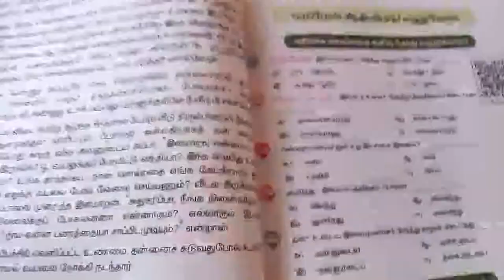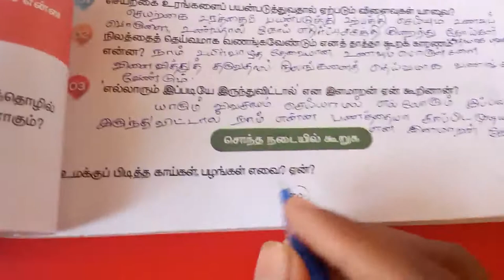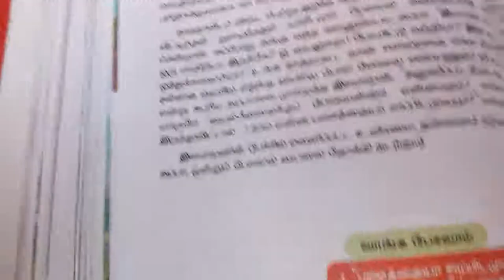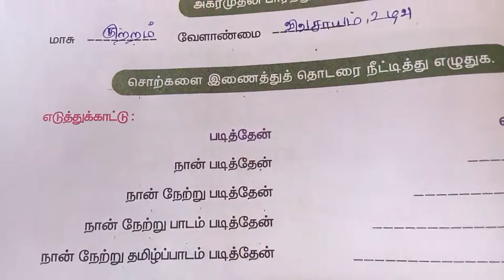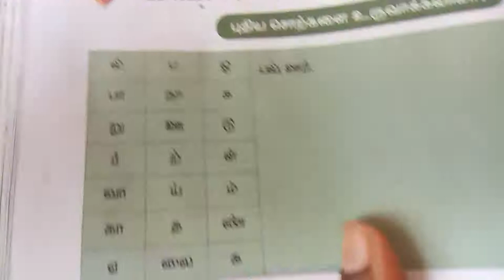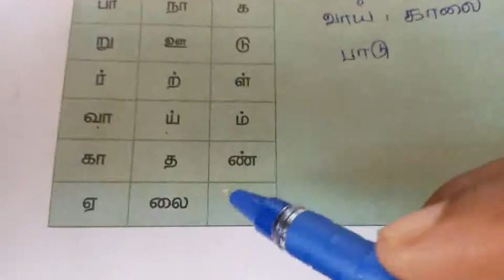Sjv Grade 4 Less 11 Book Back 1